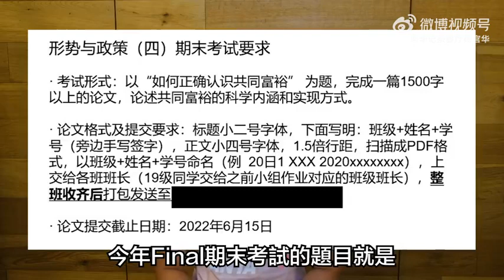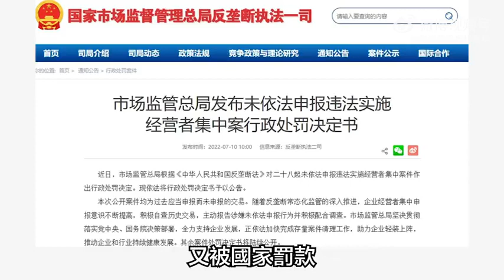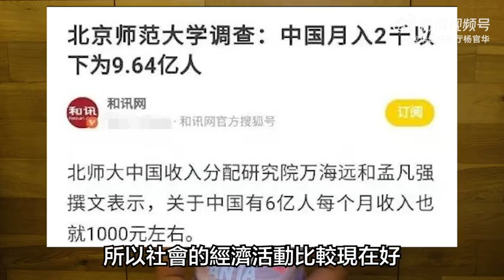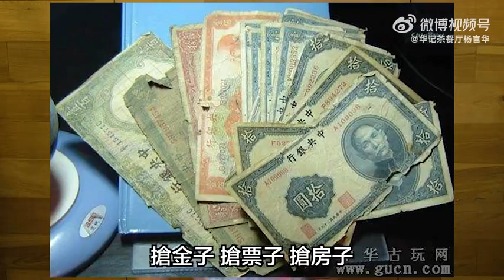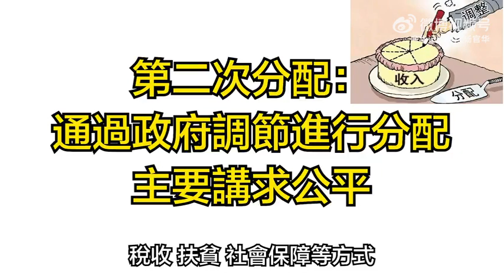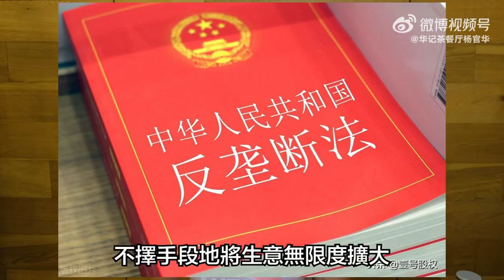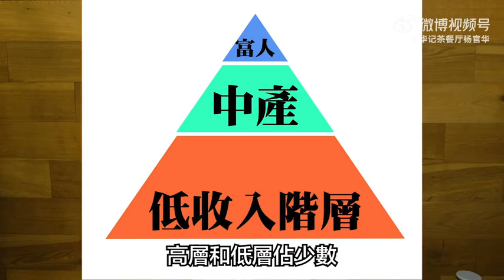通識過唔通識?唔想吓問題是你有多少腦袋了解乜嘢係胡說八道。